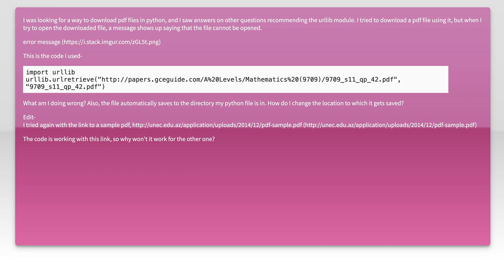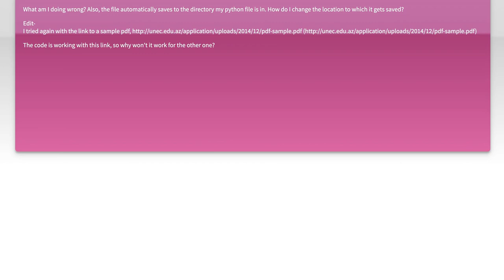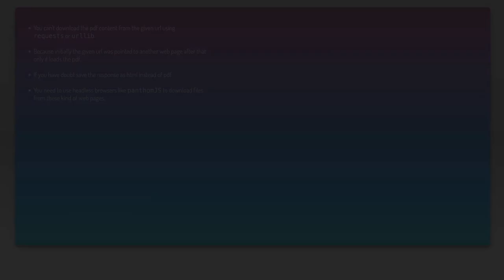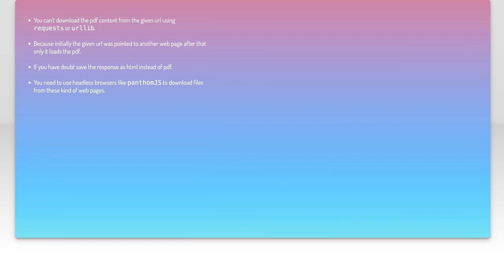How to download pdf files using Python?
python: How to download pdf files using Python?

Related to: python, python-2.7, pdf, download